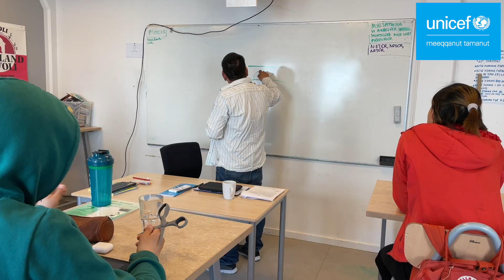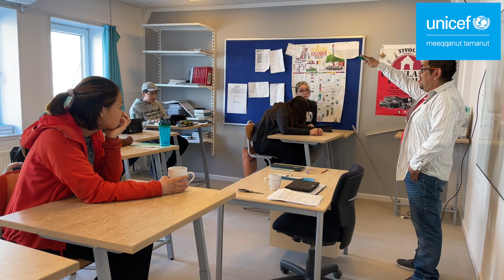Kangerlussuaq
Kalaallit Nunaanni 8.-10. klassenut sap.ak. immikkut sammisaqarfiusumut Silasisa iliuuseqarlutalu/Lad os tage del i klimakampen-mut isiginnaagassiaq.  Kalaallit Nunaata kitaani silap pissusiata allanngoriartornera paasisaqarfigiuk, Niels-Ludvig Ian-ilu Kangerlussuarmi silap pissusiata allannguutaanik misigisalikkersaartut tusarnaakkit.

Undervisningsvideo til emneugen Silasisa iliuuseqarlutalu/Lad os tage del i klimakampen for 8.-10. klasser i Grønland. Lær om klimaforandringer i Vestgrønland og hør Niels-Ludvig og Ian fortælle om, hvordan forandringerne opleves i Kangerlussuaq.

Filmoptagelser og interview/ Assiliineq apersuinerlu: Uilu Stories, Aka Hansen
Bidrag til filmoptagelser/ Assiliinermut tapertaasut: Inuk Jørgensen, Aannguaq Reimer-Johansen, Lars O. Demant-Poort
Klipning/ Katiterisoq: Inuk Jørgensen
Speak/ Oqaluttoq: Kimmernaq Kjeldsen
Undertekster/ Allagartalersuisoq: Aili Liimakka Laue